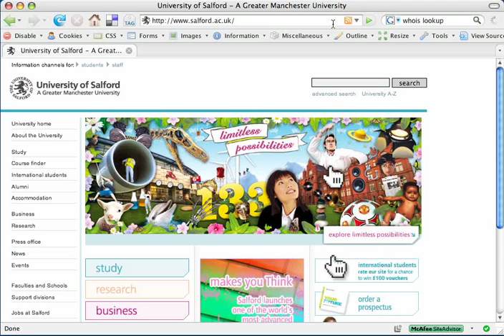Outline Custom Elelements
Outlining ABBR elements uding Web Dev Toolbar